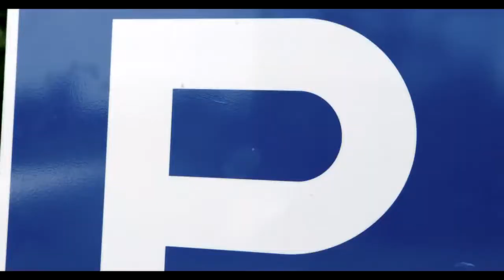TOYO Open Country M/T | Проморолик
TOYO Open Country M/T | интернет-магазин Колеса Бай

Купить всесезонные шины TOYO Open Country M/T можно в интернет-магазине Колеса Бай. Бесплатная доставка осуществляется в города: Витебск, Могилев, Полоцк, Новополоцк, Орша, Шклов. Большой выбор типоразмеров, низкие цены и бесплатные пакеты для шин!